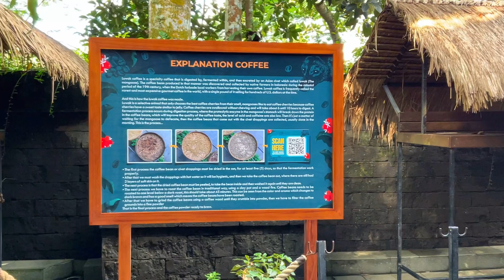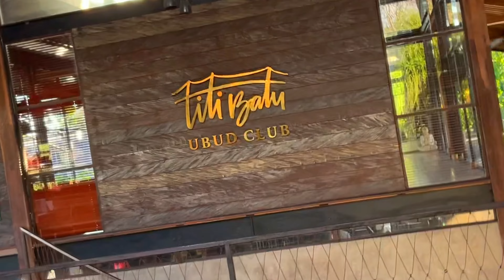Bali's Hidden Gems: where to relax and feel home and Bali's Instagrammer's Day Club & Fitness Haven!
Hey you!

Join us on an exciting digital nomad adventure in Ubud as we explore the best places to party, eat, swim, work, and relax!

From the charming New Earth Heaven I Akasha restaurant to the vibrant Kretya and Titi Batu, we'll take you on a journey of elegance, exploration and fun.

Experience these picturesque locations with multiple areas to explore, including the architecture, pool, upstairs villas, and the restaurant. Don't miss out on the breathtaking garden and socializing areas.

Akasha is a hub for connection. Events, DJs in gorgeous bamboo settings in the rice fields. Feel free to flow, share ideas and eat incredible food in lush surroundings and serene ambiance.

At Kretya, immerse yourself in a flow of people coming together to have fun from pools watching out on ricefields. Please note that there's a 50,000 entrance fee per person.

Afterward, Maarten heads to Titi Batu for a fitness workout and to see the coworking options by the pool. Bring your swimwear for the bikini/shorts shoot and workout gear for the fitness activity.

Join us as we make unforgettable memories, capture the essence of Ubud, from tranquility to party and enjoy the company of like-minded individuals. Get ready for a day filled with adventure and relaxation in this digital nomad paradise!

Let's create a community of explorers and adventurers, thriving in the heart of Bali's cultural capital! 🌴🌅🎉

We're all about creating your dream lifestyle and career in wellbeing. Join us for valuable content empowering you to lead a fulfilling life while achieving your career aspirations. Our focus is on products and services supporting a healthier and happier lifestyle.

💼 About Me and My Goals 💼

I'm Griet Johanna, passionate about establishing Wellbeing Villages worldwide, with a presence in Belgium, Bali, Australia, and Portugal. Additionally, I'm committed to corporate wellness through Moov-IT.eu, empowering companies and individuals. By 2024, we aim to establish 28 joint ventures, with a goal to reach 1 billion users by 2030.

🏢 Company Overview 🏢

At Moov-IT.eu, we offer two services to help you achieve your career goals and implement wellness initiatives:

1️⃣ 1-Year Online Business Program for Corporate Wellness Consulting Career

2️⃣ Corporate Wellness Program for Corporates. If you work in a company, let's make your company feel like Bali!

🌍 Our Global Presence 🌍

Serving customers in 20 countries.

Healing Mirror: @healingmirror
Your Wellbeing Dream Job: @yourwellbeingdreamjob
Moov Village Byron Bay: @moovvillagebyronbay
Your Wellbeing App: @yourwellbeingapp

Thank you for joining our community! Let's embark on this journey together! 🌟